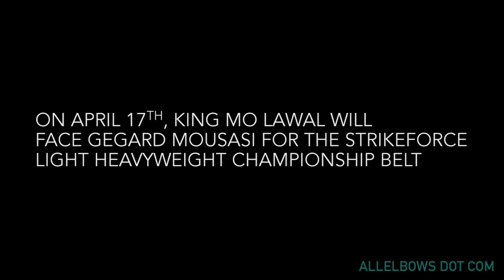OFFICIAL KING MO : King Mo - Journey To The Crown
King Mo Lawal talks about his first title fight against Gegard Mousasi on April 17th on CBS

directed by e. casey leydon
produced by allelbows.com and ryan parsons